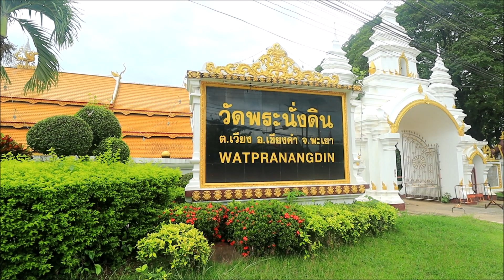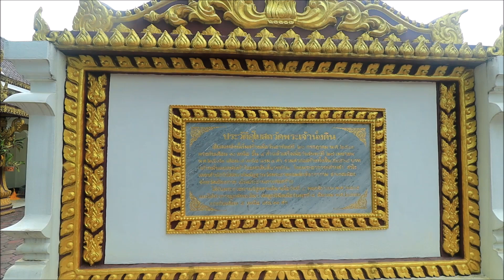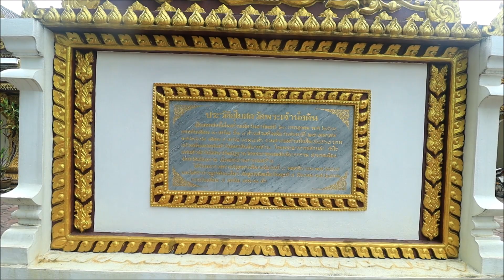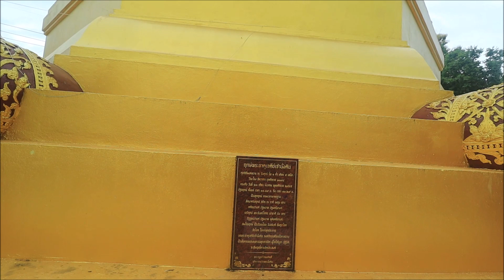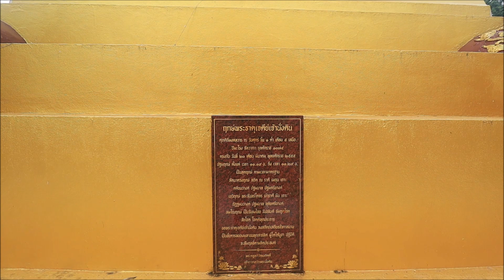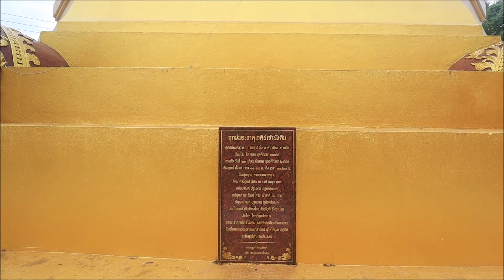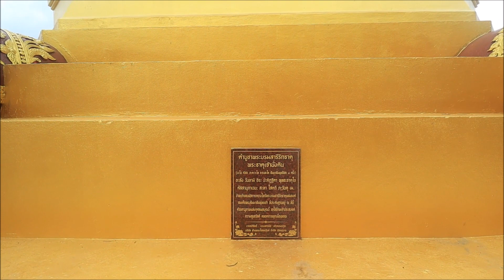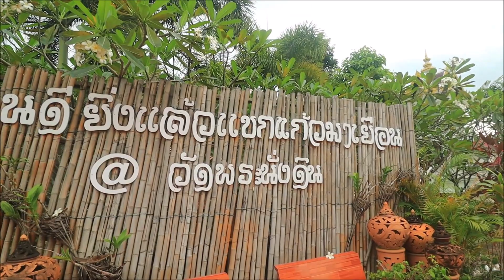พาชมความสวยงาม วัดพระนั่งดิน อ.เชียงคำ จ.พะเยา